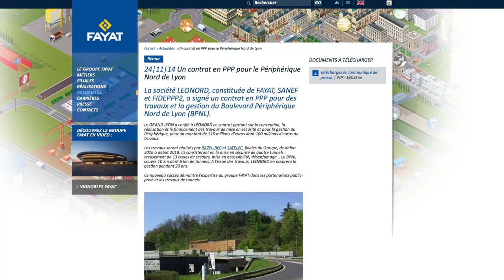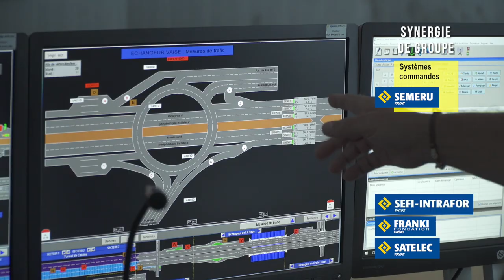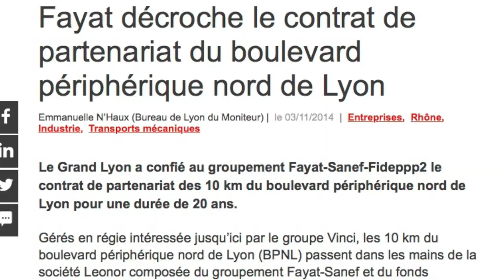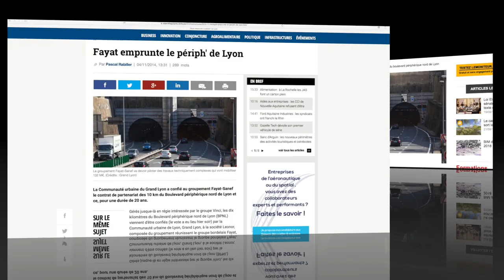Mise en sécurité des tunnels du Boulevard Périphérique Nord de Lyon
Ces travaux s’inscrivent plus largement dans un contrat de partenariat public-privé. RAZEL-BEC a piloté l’ensemble du volet multimétiers, à savoir le métier de l’équipement, le métier
du système, le métier des travaux souterrains et le métier du génie civil.